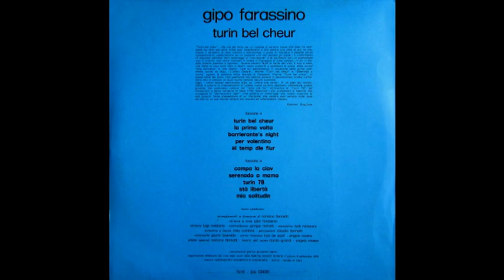Gipo Farassino - El temp dle fior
ËL TEMP DLE FIOR
A l’era ‘l temp dle fior
ëd quandi setà ‘n brass a mama
noi méssonavo l’amor;
squacià ‘nt la paja ‘d na stala
ën mes a le masche dle vijà
crijavo nòste speranse
ëd podèj esse ‘d masnà.
E l’ala nèira dla guèra
an baratava un papà
con na bocà d’amnisera
‘nt ël nòm dla libertà.
L’é tuta lì la richèssa
ëd nòste primalbe d’amor
ma a l’era ‘l temp dle fior

A l’era ‘l temp dl’amor
ëd quandi i rustijo la fiòca
‘ns la brasa dël nòst orgheuj;
Gina, Luisa, Mariana,
Rina, Teresa, Nicòl
se seve lì che më scote
av monta ‘n grop ‘nt ël còl.
I l’oma fondù le ringhere
dij nòsti vint’ani, e l’amor
anche tra ij forn dle feriere
a fasìa nasse Nosgnor.
Con noi anche ‘l gris dla bariera
ëd neuit a cambiava color.

Adess ch’a l’é ‘l temp dla vendumia
cheujoma còs l’oma sëmnà,
j’é forse quaidun ch’a bëstëmia,
quaidun ch’a dëspresia ël passà;
mi l’hai avù la fortun-a
‘d sëmné ‘nt un borgh generos
ch’l’ha fame da vigna e da cun-a
ch’l’é stait për mi ‘n pare pressios.
Mie taragne a son fòrte
përchè l’han ‘d bon-e radis,
se le radis son nen stòrte
a peul mach esse bon-a la vis.
Amis ch’i rabaste le piòte
ën serca ‘d na stissa ‘d calor
amis lassé perde le cròte
che tuti ij di a cambio color.
Amis dëstopoma na bota
la sola che ancheuj l’ha ‘n valor
l’ë cola dël temp ëd l’amor
l’ë cola dël temp ëd le fior,

IL TEMPO DEI FIORI

Era il tempo dei fiori
di quando seduti in braccio a mamma
noi spigolavamo l’amore;
accovacciati nella paglia di una stalla
in mezzo alle masche delle veglie
gridavamo le nostre speranze
di poter essere bambini.
E l’ala nera della guerra
ci prendeva un padre
in cambio di una boccata d’immondizia
nel nome della libertà.
É tutta lì la ricchezza
delle nostre albe d’amore
ma era il tempo dei fiori

Era il tempo dell’amore
di quando arrostivamo la neve
sulla brace del nostro orgoglio;
Gina, Luisa, Marianna,
Rina, Teresa, Nicol
se siete lì ad ascoltarmi
vi sale un groppo in gola.
Abbiamo fuso le ringhiere
dei nostri vent’anni, e l’amore
anche tra i forni delle ferriere
faceva nascere Nostro Signore.
Con noi anche il grigio della barriera
di notte cambiava colore

Adesso che è tempo di vendemmia
raccogliamo quel che abbiamo seminato
c’è forse qualcuno che bestemmia,
qualcuno che disprezza il passato;
Io ho avuto la fortuna
di seminare in un borgo generoso
che mi ha fatto da vigna e da culla
che è stato per me un padre prezioso.
I miei filari sono forti
perché hanno buone radici,
se le radici non sono storte
la vite può soltanto essere buona.
Amici che trascinate le zampe
in cerca di una goccia di calore
amici lasciate perdere le cantine
che ogni giorno cambiano colore.
Amici sturiamo una bottiglia
la sola che oggi abbia un valore
è quella del tempo dell’amore,
è quella del tempo dei fiori,
Da LP - Turin bel cheur (1979)
Arrangiamenti e direzione di Romano Farinatti
Chitarra e voce Gipo Farassino (11/03/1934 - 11/12/2013)